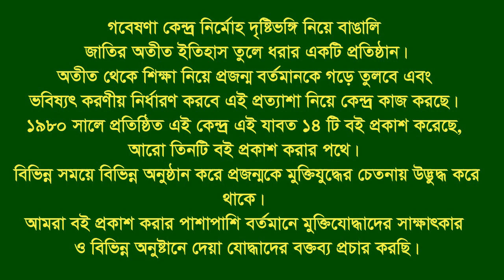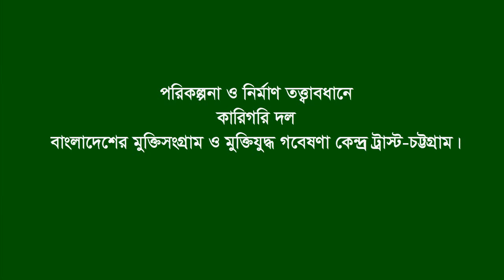Interview of Kalimuddin * Bagha. Rajshahi. F Fighter. FF.